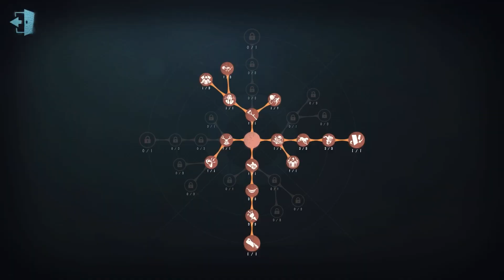#249 Female Dancer | Pro Player | Arms Factory | Identity V